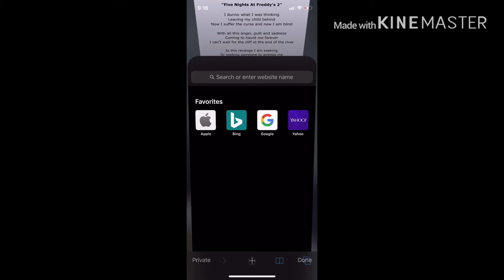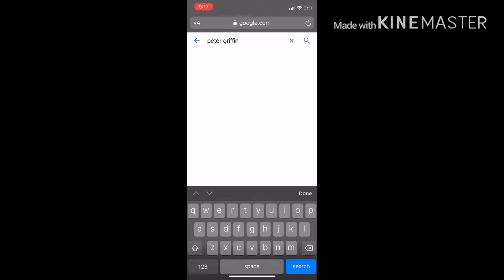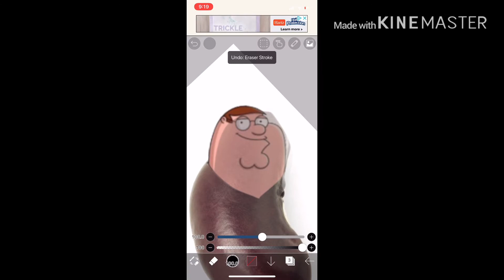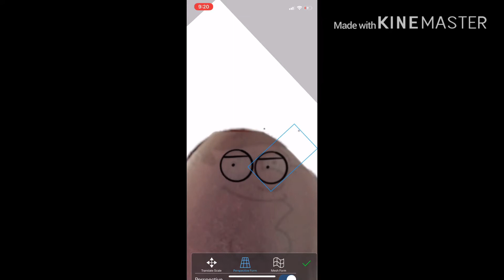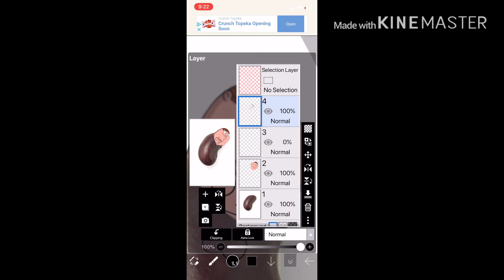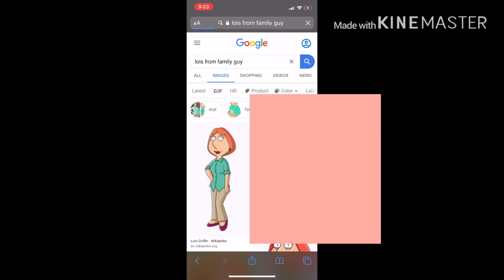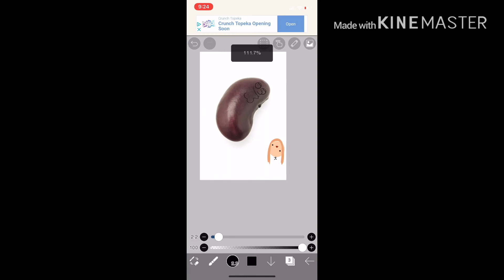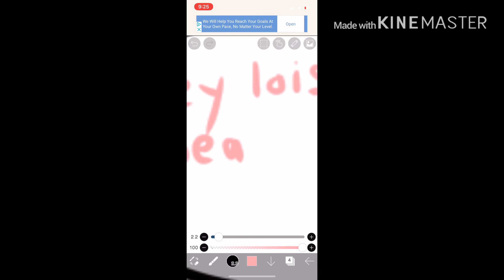Hey Lois! I’m a bean! Hahahah.